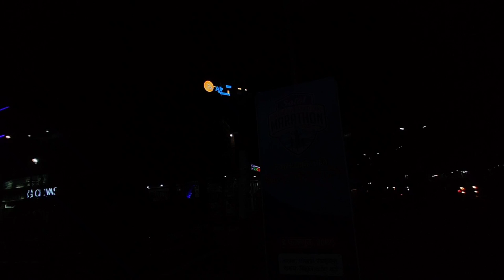Night City No Copyright Free Video